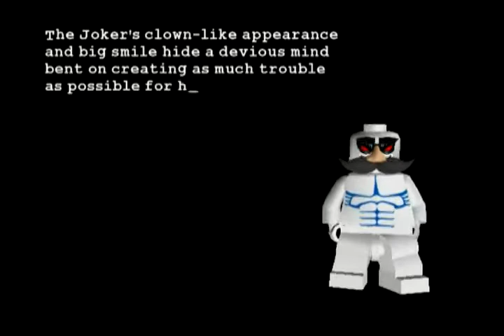Part 34 BBA Lego Batman - To The Top of The Tower Free Play 1/1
2 Chronicles 7:14 (God Speaking)
If My people, who are called by My Name, will humble themselves and pray and seek My Face and turn from their wicked ways, then I will hear from heaven, and I will forgive their sin and heal their land.